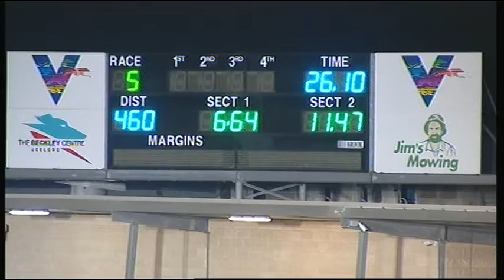GEL FRI 05 JUL 19 R5